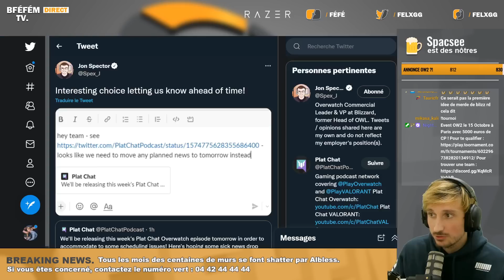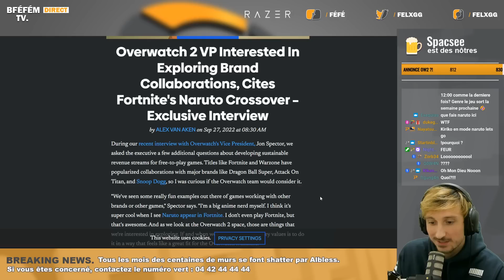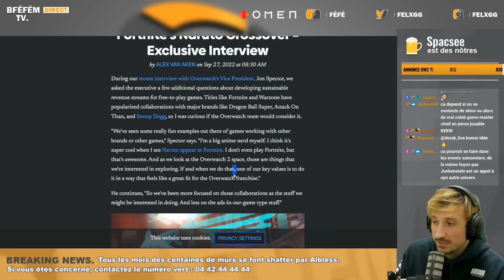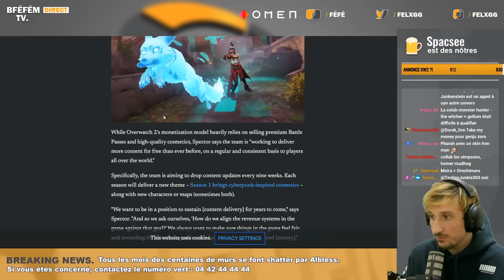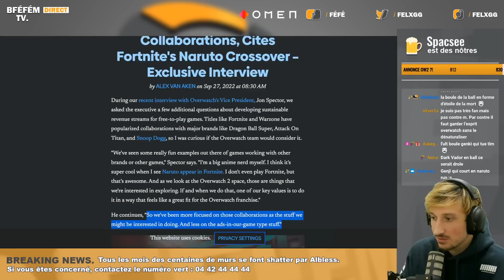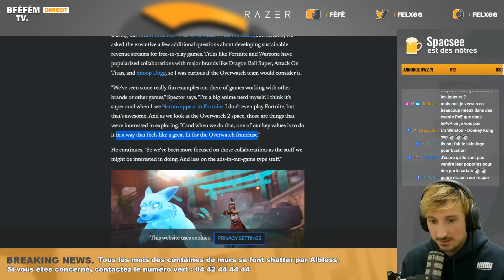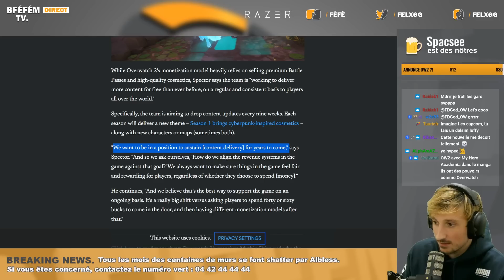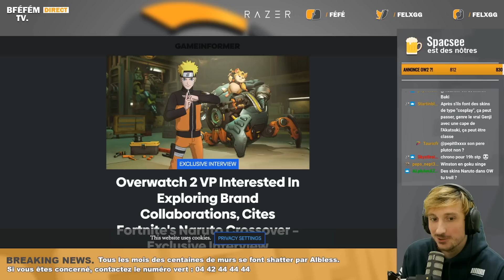SKINS NARUTO, MARVEL, STAR WARS... SUR OVERWATCH 2 ?!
On analyse ensemble une interview de Jon Spector, Communication Leader sur Overwatch, au sujet des collaboration avec d'autres licences et on débat ensemble sur le sujet !

Brigitte Thor : XtremeGhost